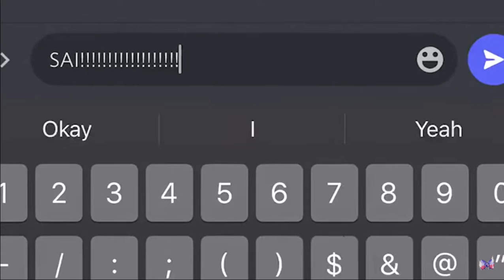Unbreakable - Bowling Balls Bows On Fire (Music Video)